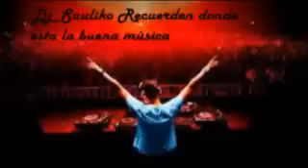CENTRAL ROCK SESION CANTADAS AÑOS 90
Sesion hardcore con cantaditas , con cantadas de la decada de los 90 y bases con mucho estilo. Gracias por escuchar.